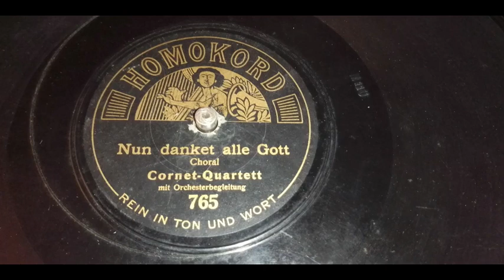Cornet Quartett - Nun danket alle Gott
Etwas für den religiösen Teil meines Publikums